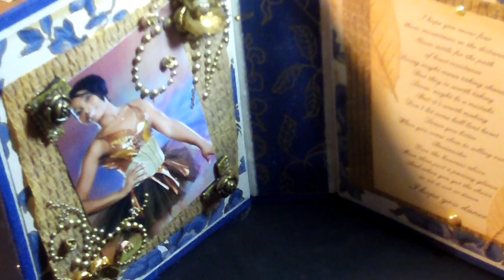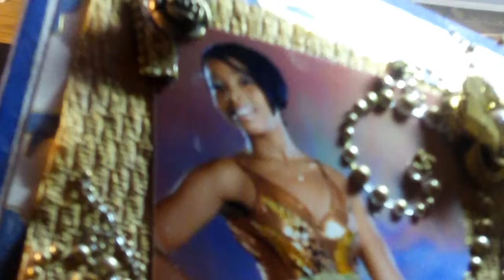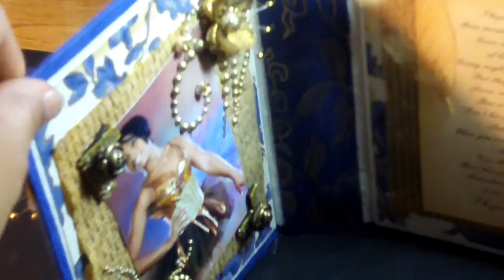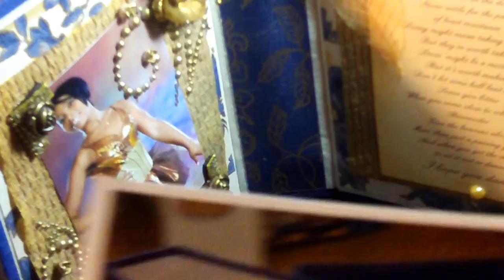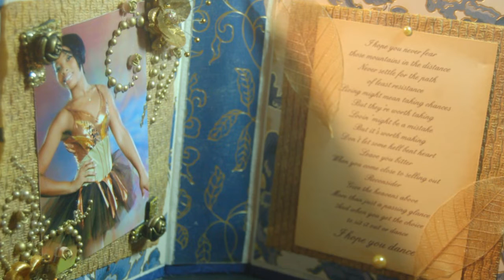Altered Photo Album Frame